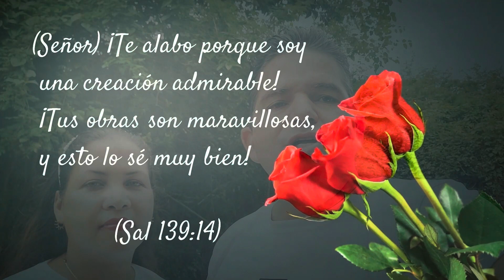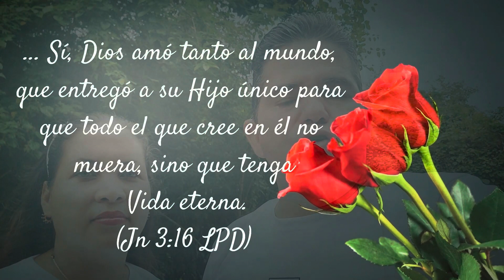06 ¿MORENA O HERMOSA? ¡LAS 2 COSAS! (Cantar de los Cantares) (Past. Asnaldo Alvarez G.)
En este video te compartimos una reflexión basada en las palabras de la sunamita, una mujer morena que pese a sus luchas, se aceptaba y se valoraba a sí misma. Descubre cómo puedes sentirte cómoda(o) con tu propia apariencia y cómo puedes ver la belleza de Dios en ti y en los demás